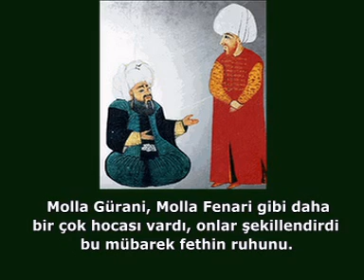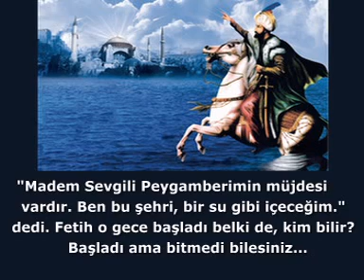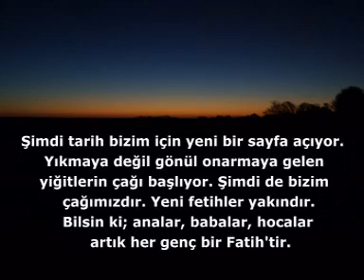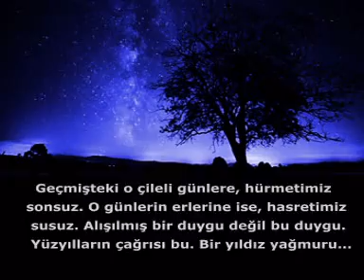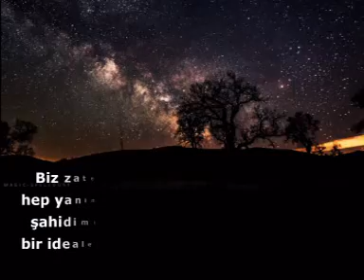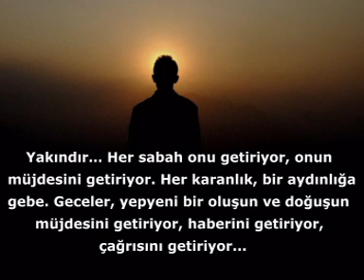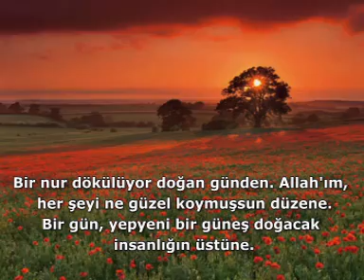Her Genç Bir Fatihtir-Selim Gündüzalp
- Her devir, Fatihini beraberinde getirir.